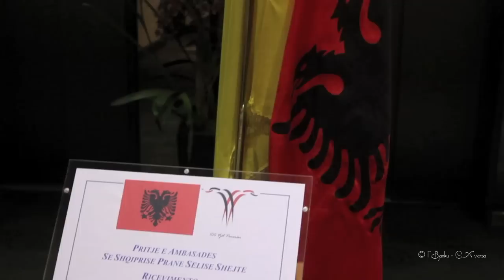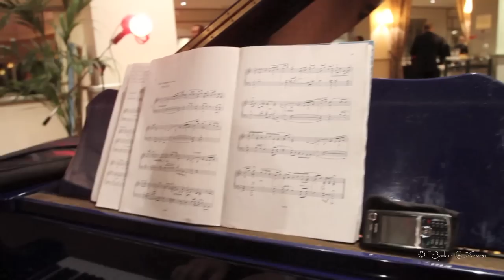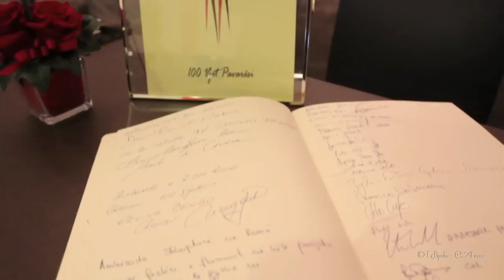KRONIK DITORE - RICEVIMENTO 100°VJETORI PAVARSISE - AMB. REPUB. ALBANIA P/SSO SANTA SEDE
KRONIK DITORE - RICEVIMENTO 100°VJETORI PAVARSISE 27 NOVEMBRE 2012
AMBASCIATA DELLA REPUBBLICA DI ALBANIA P/SSO SANTA SEDE A ROMA